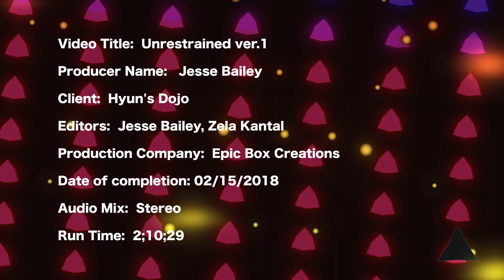Unrestrained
Harken vs Nubis

P.S this wasn't actually for Hyun's Dojo lol ( although I wish it was ) I just put them there for the project.

PROGRAMS:
Adobe Animate
Adobe After Effects
Adobe Premire
Adobe Photoshop